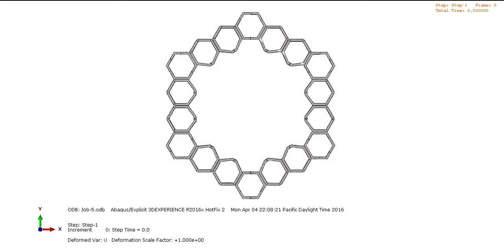Tessellation 1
Deployable ring mechanism 1